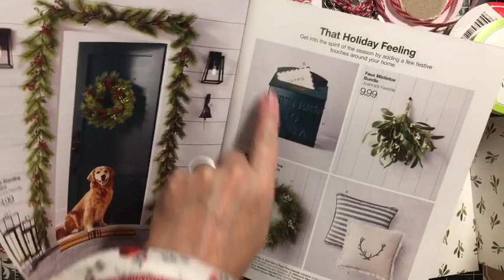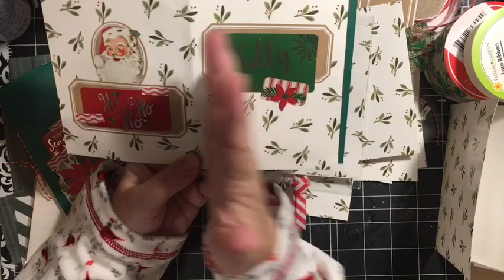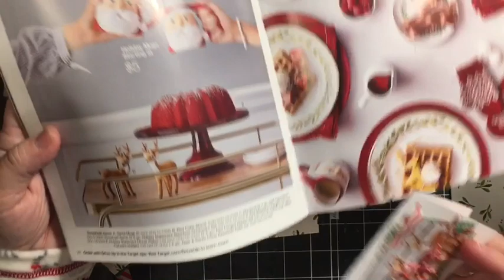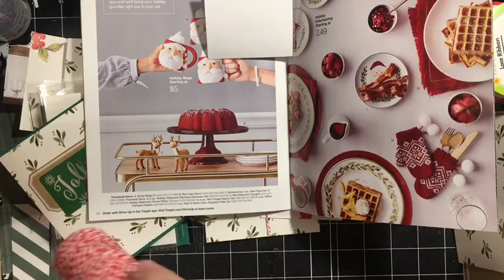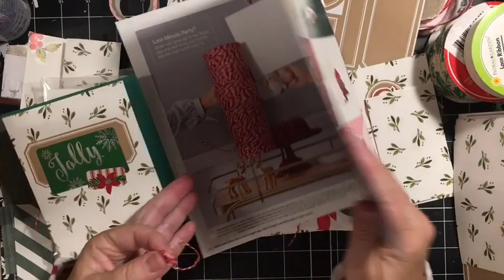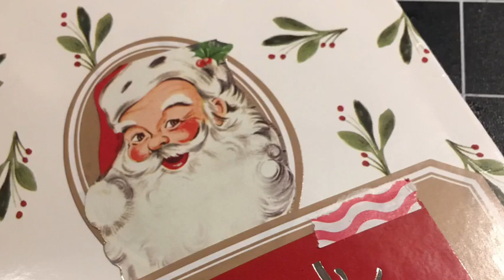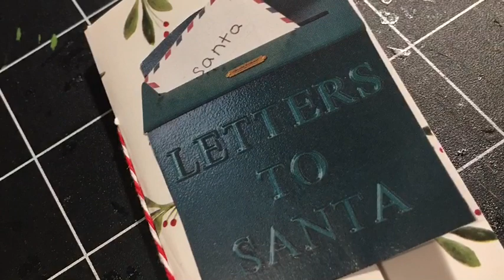Dollar store Christmas junk journal challenge- using cards, envelopes & indexcards 4 embellishments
In this video I am using cards, envelopes and index cards to make embellishments using the 15 items for my Christmas journal for the dollar store Christmas junk journal challenge.  For more information join us in our Facebook group dollar store Christmas junk journal challenge.

*julie...

Find me at Facebook Group: Scrap All About It With Dearjuliejulie